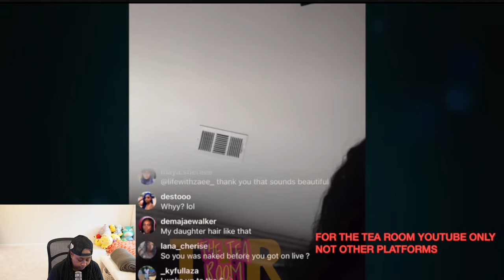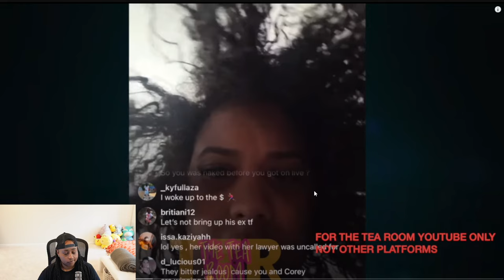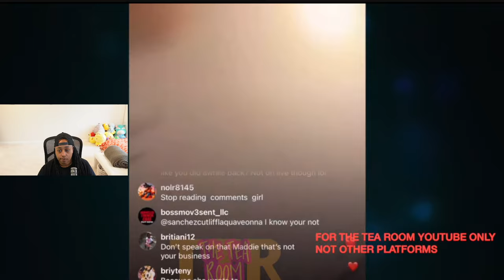Corey Girlfriend respond to Carmen video with her lawyer 😳 Jay Cinco planned to propose to Brooklyn